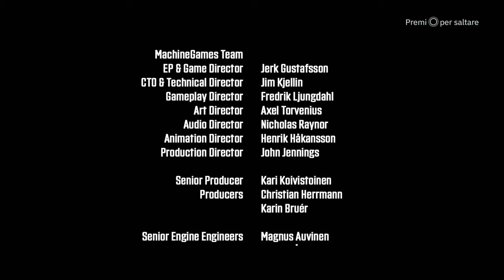Wolfenstein: Youngblood - Boss Lothar + Finale - Gameplay - PlayStation 4